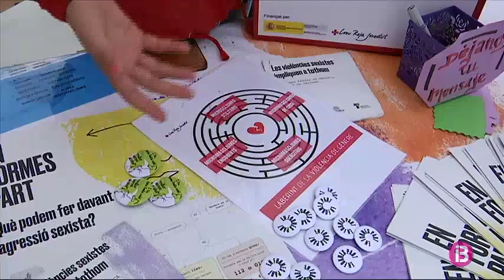Creu Roja cerca monitors per treballar als ‘Punts Liles’ que s’instal·laran durant les festes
A pocs dies de l’inici de les festes de Sant Joan de Ciutadella, Creu Roja cerca monitors per treballar aquest estiu als “punts liles” que s’instal·laran a tots els municipis durant les festes patronals de Menorca. Es tracta d’una iniciativa del Consell de Menorca, que va començar l’any passat per primera vegada i que enguany continua amb l’objectiu de conscienciar, informar sobre les agressions sexistes i, sobretot, prevenir-les. L’any passat, durant les festes de Sant Joan, es van informar un total de 70 homes i 84 dones. Els interessats han d’enviar el currículum a Creu Roja.